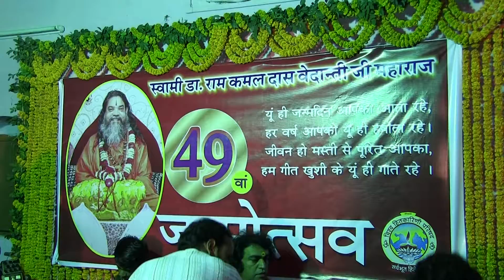Shri Ram Kamal Das Vedantiji Janam Utsav 2014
SWAMI DR. RAMKAMAL DAS VEDANTI JI MAHARAJ

Param Pujya Srimad Jagadguru Anantanand Dwarachary Kashipithadishwar Swami Dr. Ramkamal Das Vedanti Ji Maharaj, is one such luminary of this ancient sampraday. Shri swami Ji who at present adorns the seat of Param Pujya JagadGuru Dwarachary and Shri Mahant (Spiritual head) of Shri Ram Mandir, which was established by Swami Ananttanand Ji about 650 years ago and, it is said, in which Goswami Tulsi Das lived during his studies, was born on the auspicious day of Vikram Samwat 2022, Poornima of Paush Shukla paksh (1st January 1965) in village Auta, Uttar Pradesh, also the birth place of Maharshi Uddyalak, the famous ancient saint.

Name: Swami Ramkamal Das Vedanti ji

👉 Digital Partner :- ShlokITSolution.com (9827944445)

To support us, you can donate by cash or cheque to:--

COW REARING
REHABILITATION
EDUCATIONAL PROGRAM

(in USA)
Ramanand Vishva Hitakarini Parishad (R.V.H.P.)
(US Tax Exempt Organization ID:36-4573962
(in India)
Ramanand Vishva Hitakarini Parishad
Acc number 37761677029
IFSC -SBIN0018904
SBI (Durgakund Branch)

OUR WORK:--
Katha/Satsang
Rehabilitation
Education
Gou Shelters
Protect Nature
Medical Camp
Cultural Program

You will find here Best of the best Devotional Live Video & Live Katha ,Satsang Bhajan Like: Gau mata ki katha , RamChrit Mnas, Achi nari ki pehchan,  ShrimadBhagwat Katha Video, ShriRamkatha Satsang Bhajan Video Live Devotional Bhakti Video & Motivational Videos By Swami Ramkamal Das Vedanti ji  Like * Comment * Share - Don't forget to LIKE the video and write your Comment’s